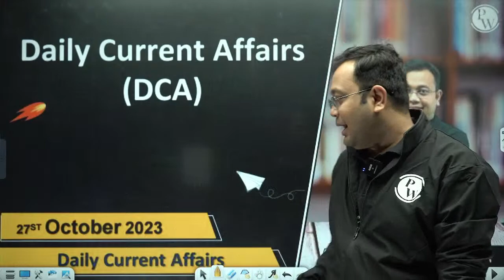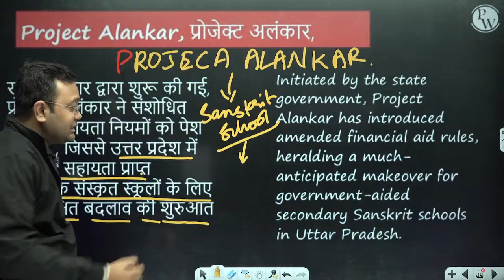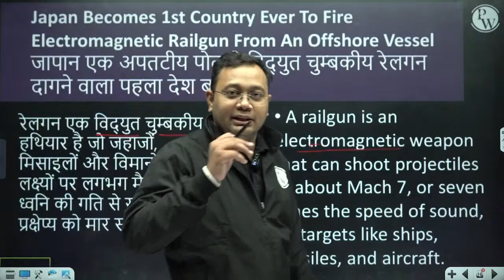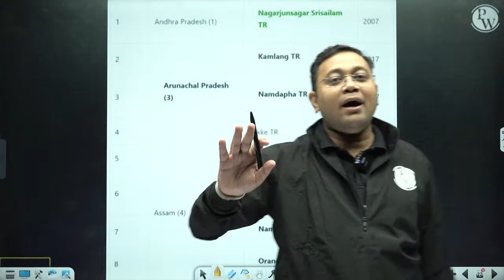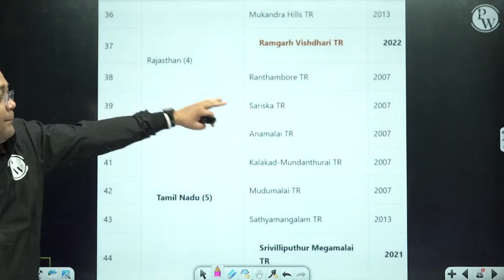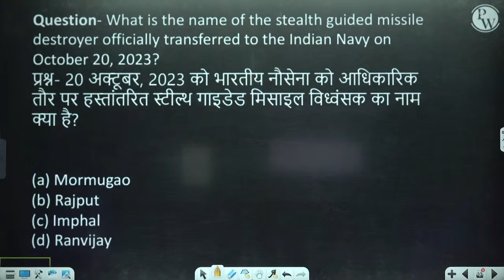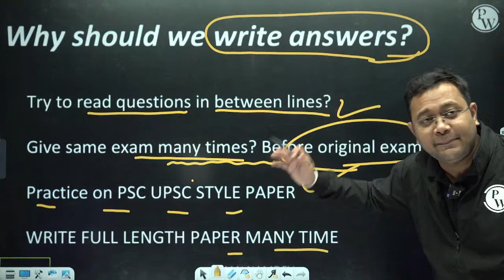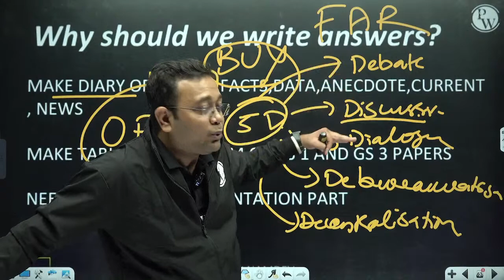27th October 2023 Daily Current Affairs for UPPSC, RO / ARO and All Competitive Exams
📚 Stay up-to-date with the latest current affairs for UPPSC and all competitive exams with our Daily Current Affairs series! 🌐

Are you preparing for the UPPSC or any other competitive exam? 📝 It's essential to stay informed about the latest happenings around the world. Our Daily Current Affairs videos provide you with a concise and comprehensive overview of the most important news, events, and developments. 🌍

From national and international news to updates on politics, economy, science, technology, sports, and more – we've got you covered! Our team of expert researchers and educators curate the most relevant information to help you stay ahead in your exam preparation. 💡

Don't miss out on crucial current affairs that could make a difference in your exam scores!